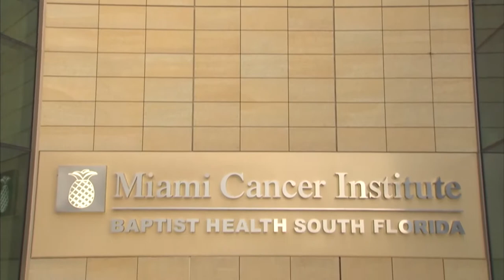The Boutique at Miami Cancer Institute Offers Wig, Bra Fittings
The Boutique at Miami Cancer Institute offers a full line of beautiful wigs, bras and other clothing, as well as a wide range of prosthetic breasts, skin-care products and compression garments.

[Transcript]

[The Boutique at Miami Cancer Institute]
[Wigs being showcased]
[Salon employees interacting with customers]
Sandy Edie:
I was diagnosed with brain cancer, and I knew that I was going to probably be losing my hair or there was going to be issues there. So when I came here to do my radiation treatment, the first thing I saw that caught my eye was the shop. And I came in here probably three times before, Olga, who's a wig specialist, was actually here, and once I met her and we started talking, I just felt super comfortable with this facility.
Olga Acosta:
I give my patients the service from the beginning of their treatment that they come in here for information, what is going to happen to their hair, and I also tell them when they should buy the wig, try it on. They don't want it to look wiggy, And I totally understand. So what do I do? I tell them I'm going to put the wig on, and then I kick in and I show them, "Let's put it behind the ear." "Oh my God, I never thought that I could do that with a wig." "Okay, let's take it on the sides and bring it up in the back, and put a barrette." All these little tricks that you do with your natural hair, you do it with the wig. There's no other place like this. Under one roof, Miami Cancer Institute has done an amazing job.
Sandy Edie:
I really appreciate the professionalism that Baptist and Miami Cancer Institute have shown me. The people that they've hired have been wonderful, and they're very understanding and compassionate for people who are going through things, such as myself, and I appreciate that tremendously.

[End Transcript]